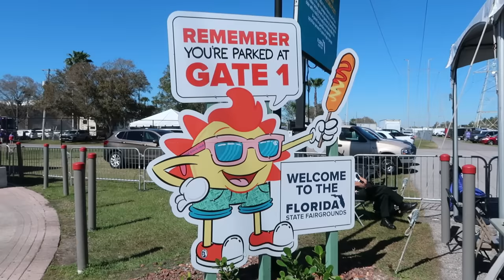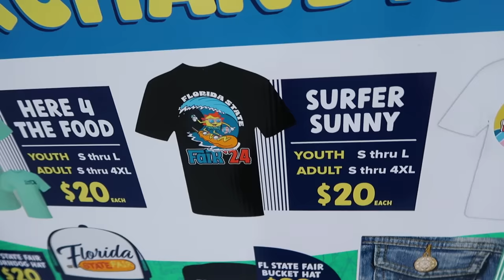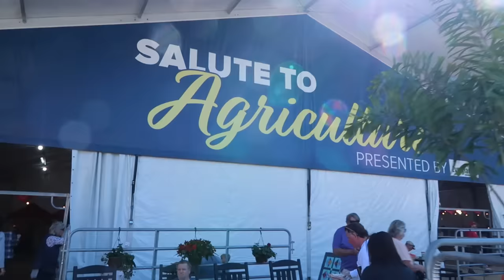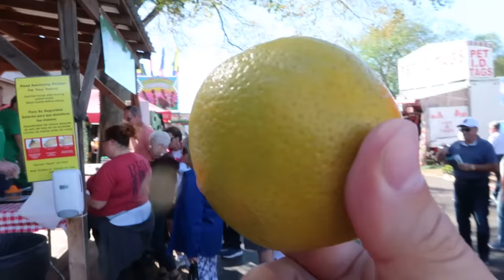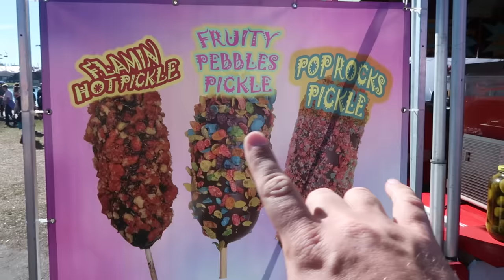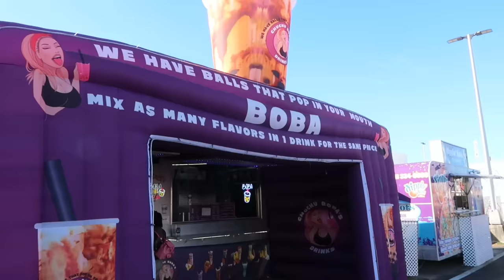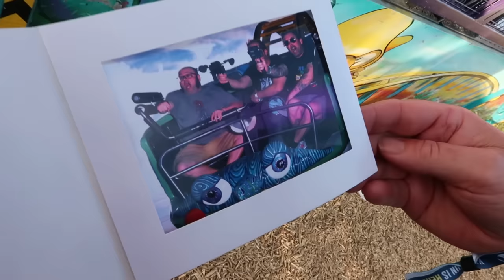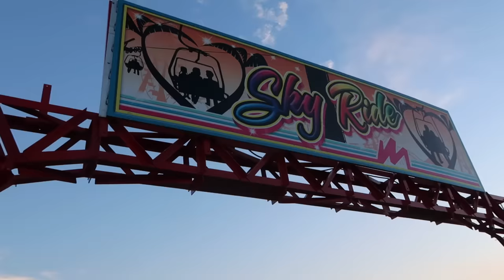I Dropped My Camera on a Roller Coaster!